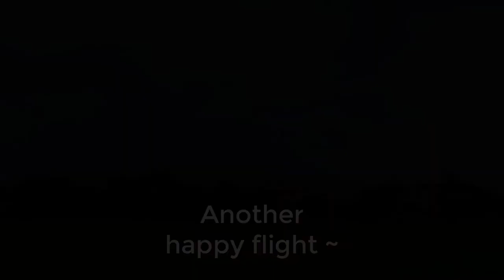Testing some 4D aerobatics involving yaw control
Song: "Victory" by Thomas Bergersen